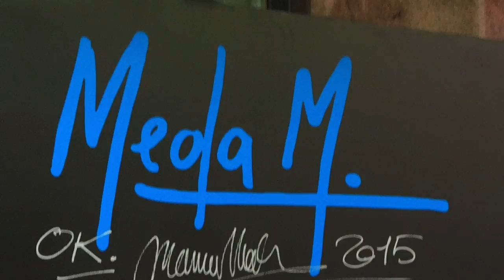MASSIMO MEDA Hong Kong gallery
Questo video riguarda hong kong gallery